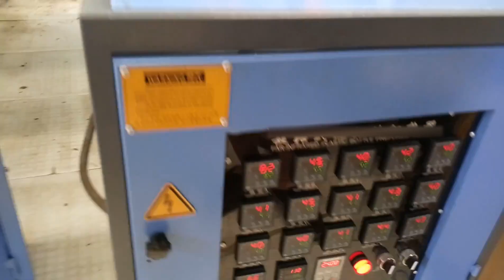How To Make PET Gallon Bottle!! Amazing Machine Available in DabigC Machiniries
making gallon plastic bottles